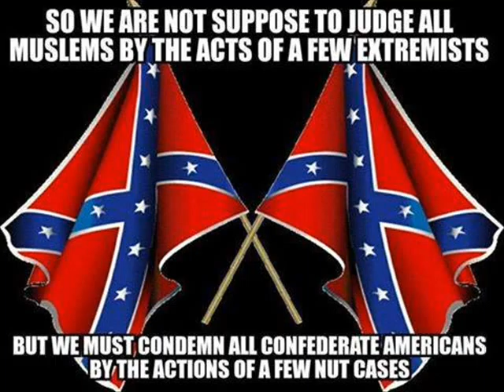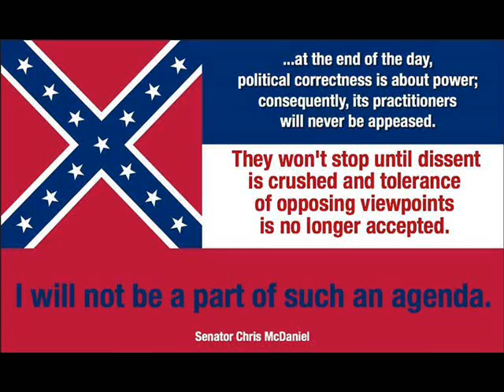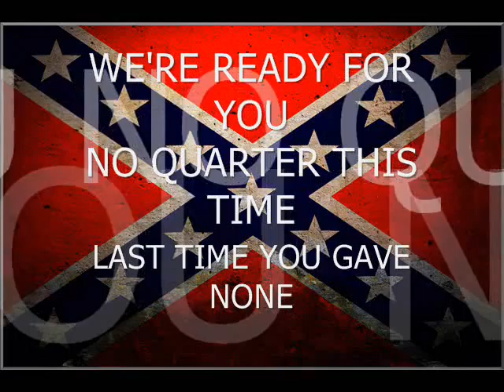SOUTHERN GROUND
A response to the attempted erasing of Southern history and heritage, most reprehensibly using the bodies and suffering of the families of the victims of a racist drugged nut who also burned the American flag.